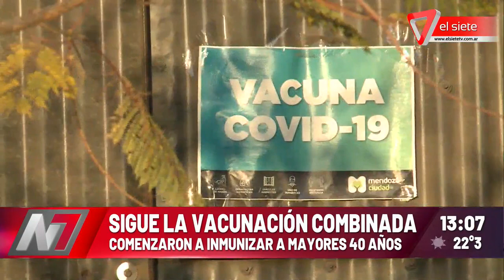Sigue la vacunación combinada